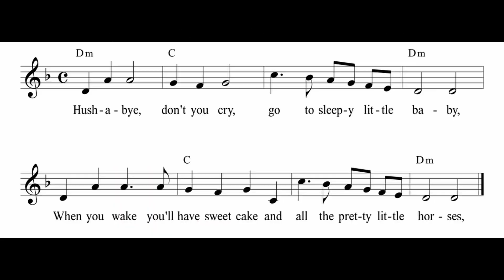"Hush a Bye Don't You Cry" Lullaby | Nursery Rhymes | Kids Songs by Frank Eric Martin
Grandpa Goose sings songs of childhood just for your little ones.
Songs to make kids happy while singing and playing up to sleepy-time.
For hundreds of years, these songs have filled homes with happy times.
Grandpa Goose sings them clearly with simple words and music too.
Grandpa Goose’s gift to you: The magic in music that reaches little hearts!

There are more in Frank Eric Martin’s Nursery Rhymes & Kids Songs collection.

Much appreciated FEM